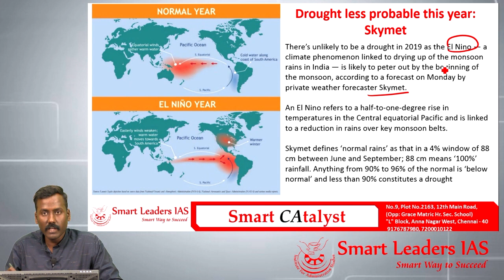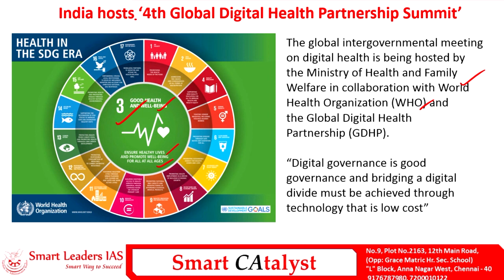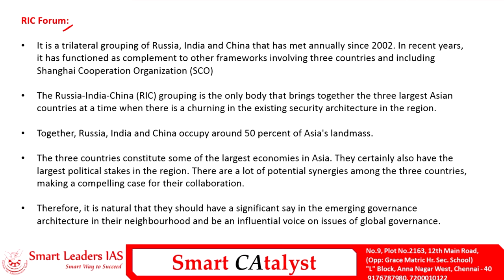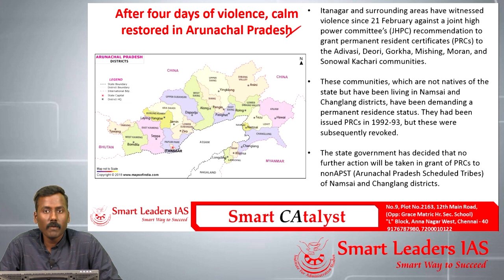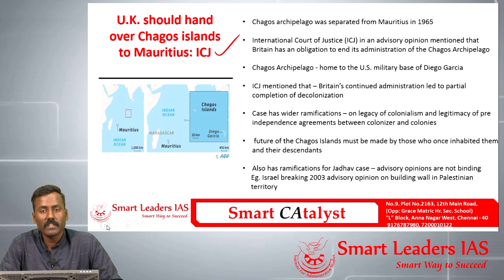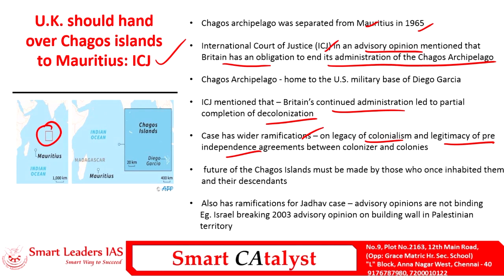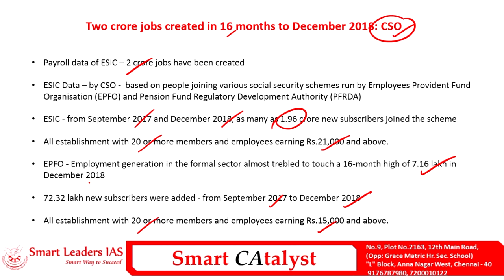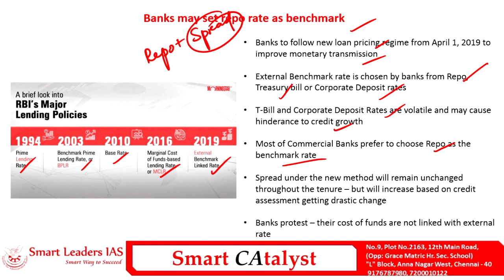Smart CAtayst PRELIMS | 26.02.2019 | Smart Leaders IAS | Chennai